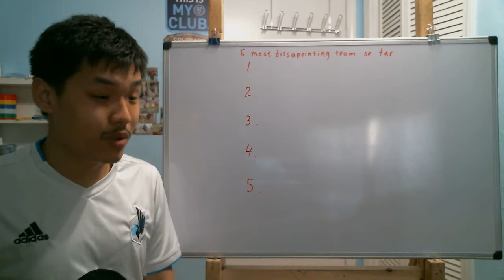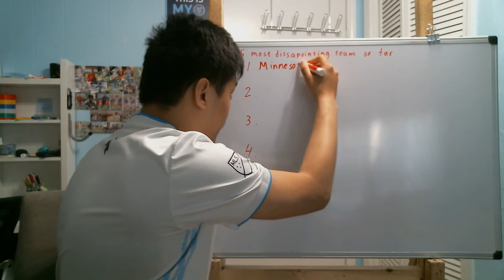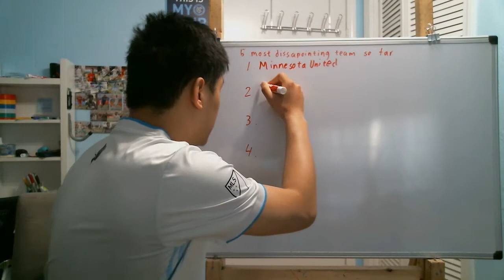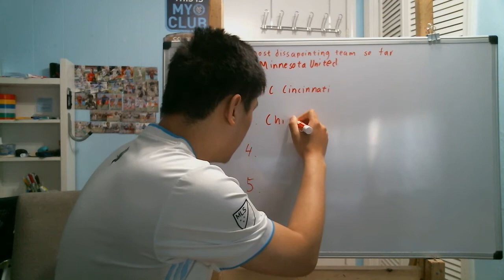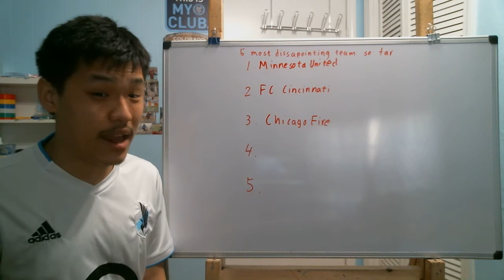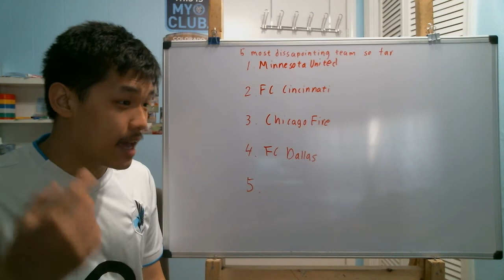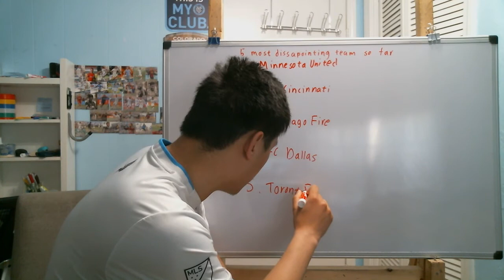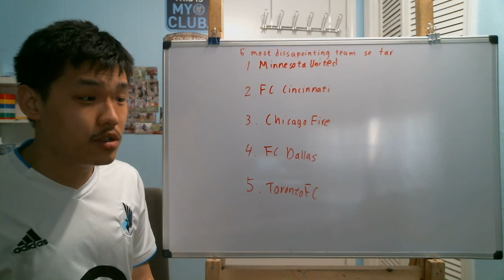5 Most Disappointing team in MLS so far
Yesterday we look at the 5 most surprising teams in MLS so far. Today we going to reverse course and look at 5 most disappointing teams in MLS so far with all of these team that has definitely underachieve or did not meet  expectation